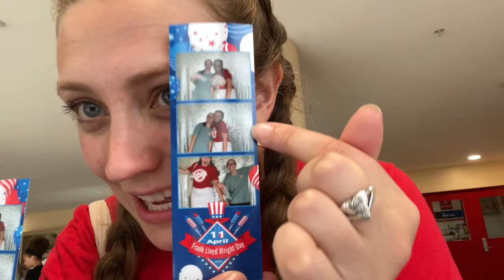Beach Weekend and Frank Lloyd Wright Day!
I spent my weekend at the beach with a few friends, and then as the week progressed, my school celebrated our Frank Lloyd Wright Day, which is a day we cancel classes and have a whole bunch of fun...I hope I captured some of that!

Music from Uppbeat (free for Creators!)

SOFTWARE USED:
Wondershare Filmora
Canva
Uppbeat

This video is about a week in my life, routines, college, college life, beach days, weekend, mental health day, school work, small moments...